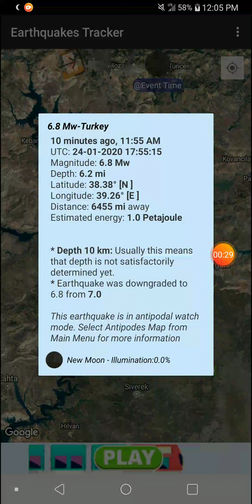6.8 Earthquake Elâzig, Turkey 24-1-20